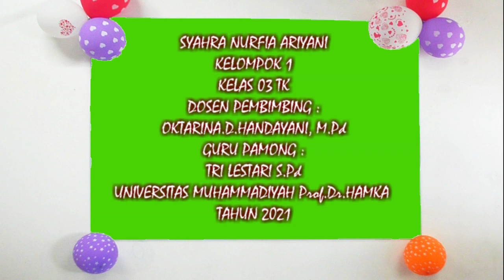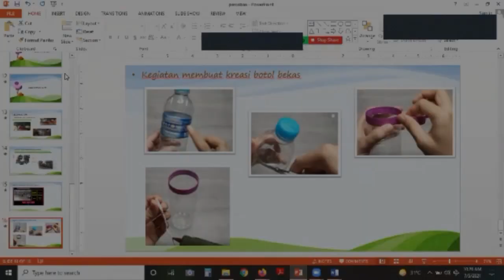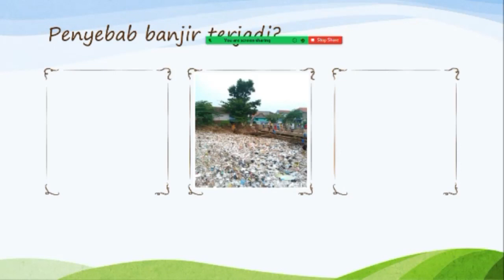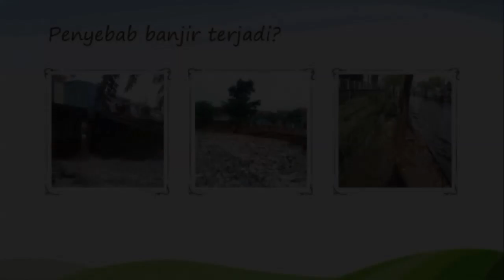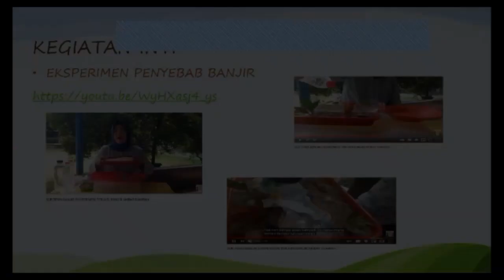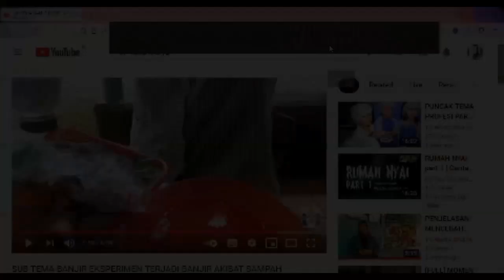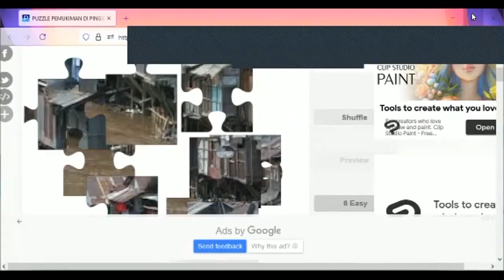PPL PEMBELAJARAN 01 TEMA GEJALA ALAM